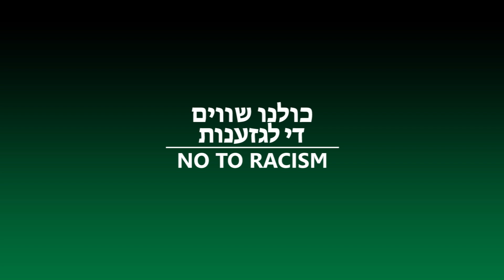כולנו שווים, די לגזענות!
שחקני מכבי חיפה במסר לכבוד יום העצמאות ה-67 של מדינת ישראל.

צילום ועריכה: מכבי חיפה TV